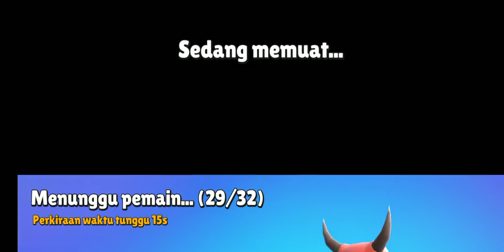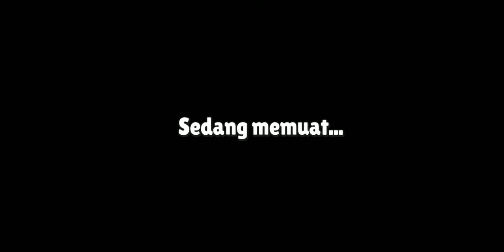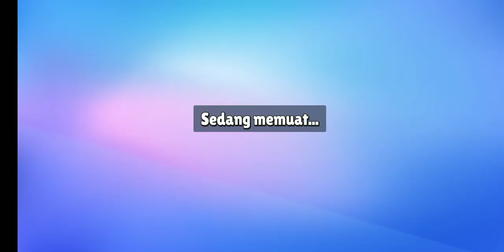STUMBLE GUYS, UDAH LUPA PART BERAPA GUYS😅